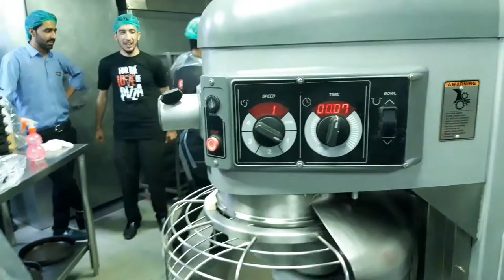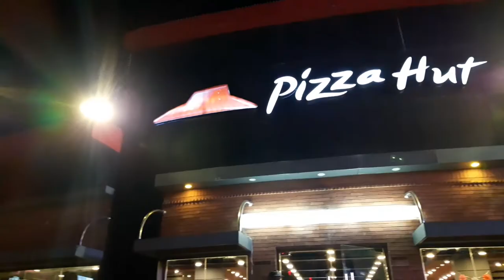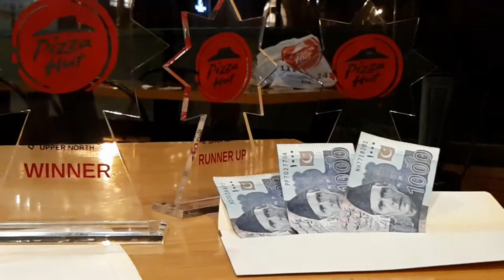Pizza Hut Final Dough Competition, How Dough is made in Pizza Hut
PizzaHut an international fast-food chain operating in Pakistan since 1993 under MCR Pvt ltd, Pizza hut keep on increasing its number of restaurants in Pakistan, Pizza hut is known for its signature dough that is known as deep-pan dough which is fluffy from inside and crispy from outside, it requires some technical skills to make such dough, Pizza hut conducted dough competition through its restaurants in Pakistan for the hunt of best dough maker across the country, later the winner has to perform internationally, here is the glimpse of final match conducted at Wah Cantt Pizza hut located in New City.